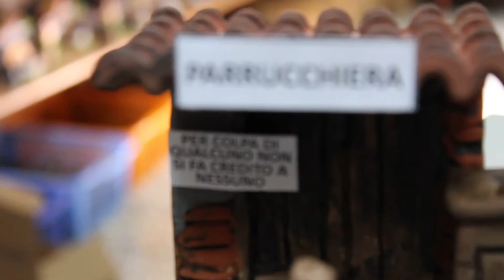Parrucchiera in movimeno 10 cm ARTE IN MOVIMENTO DM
ARTE IN MOVIMENTO DM di De Maria Rosario
Lavorazione Pastori in Movimento-Lavorazione articoli per presepe-Articoli da regalo-articoli natalizi-Souvenir
Ingrosso e Dettaglio, San Gregorio Armeno/San Biagio dei Librai(Napoli)